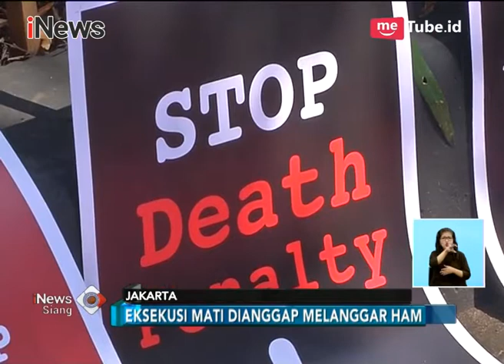Kecam Eksekusi Mati TKI, Puluhan Masyarakat Unjuk Rasa di Kedubes Arab Saudi - iNews Siang 20/03